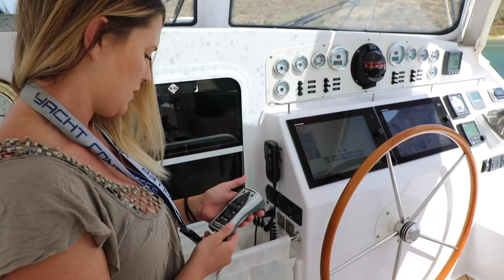Not Fun For Her...and a fun Q&A release! - Lazy Gecko Sailing VLOG 108